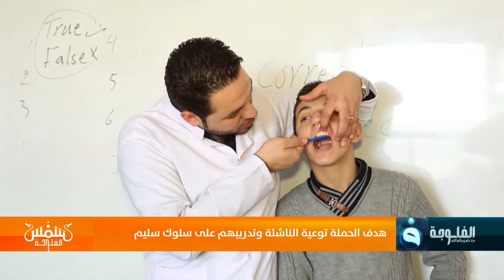شمس_الفلوجة || المشروع العربي يطلق حملة توعوية في مدارس الرصافي النموذجية بدهوك